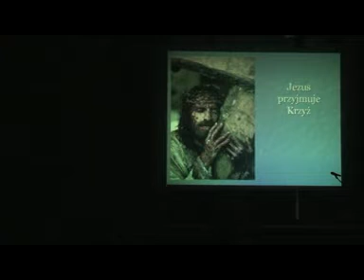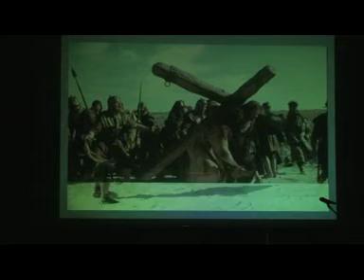MISTERIUM Męki Pańskiej - Pacanów cz. 2